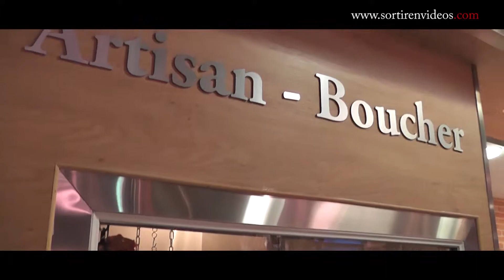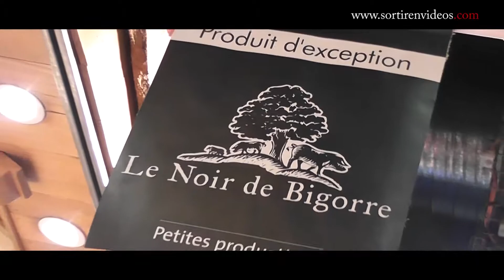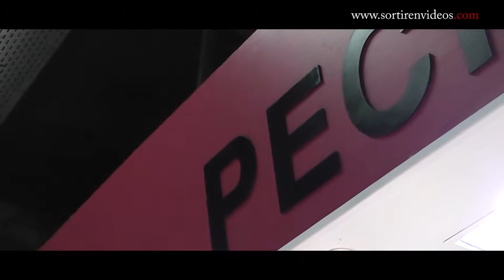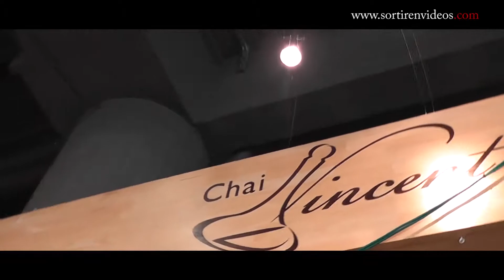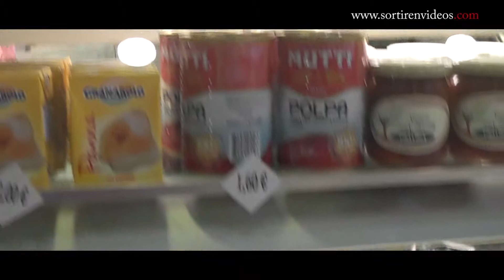J. T. du mois de novembre 2014 - Spécial Marché Victor Hugo de Toulouse